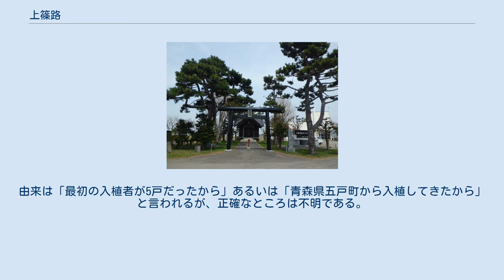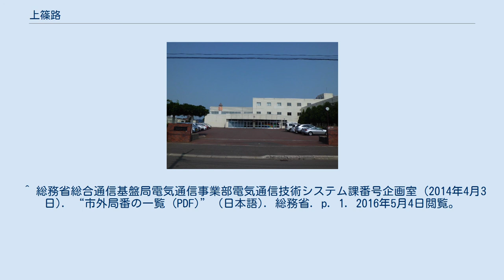上篠路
日本 」 北海道 」 札幌市 」 北区 」 上篠路 上篠路（かみしのろ）は北海道札幌市北区にある地名。
札幌市が定める町名は篠路町上篠路である。
 上篠路は篠路町地区の南東部を占める。
篠路新川が地域の北辺、旧琴似川が西辺を成し、中央を伏籠川が北に向かって流れる。
 地名の起源は古く、寛政年間の石狩十三場所のひとつが「上シノロ」である。
 現在の上篠路の北部は、かつては五ノ戸（ごのへ）と呼ばれていた。
由来は「最初の入植者が5戸だったから」あるいは「青森県五戸町から入植してきたから」と言われるが、正確なところは不明である。
「篠路五ノ戸の森緑地」にその名を残しているが、緑地の所在地は篠路に区分される。
 上篠路の南部の旧名は十軒（じっけん）である。
1871年（明治4年）に南部藩士10戸が入植したことから、その名がついた。
しかしこの10戸はいずれも開拓に挫折して離脱しており、現在の地域の農家の祖は後続の入植者たちである。
正式な地名としては消滅した「十軒」であるが、神社や会館の名称に残っている。
 ^ a b c 札幌地名考 1977, p. 54. ^ 札幌地名考 1977, p. 55. ^ エピソード・北区 - 8.南部盛岡藩士が入植-十軒